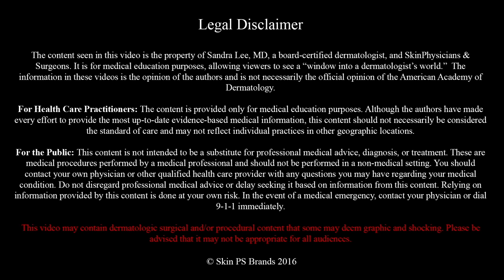Short but Sweet Blackhead Extractions with Dr Pimple Popper